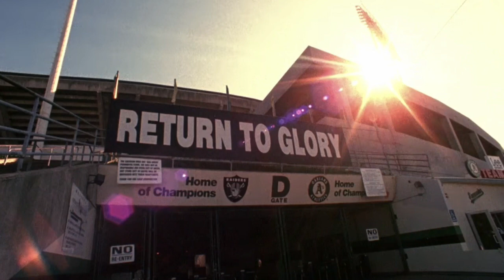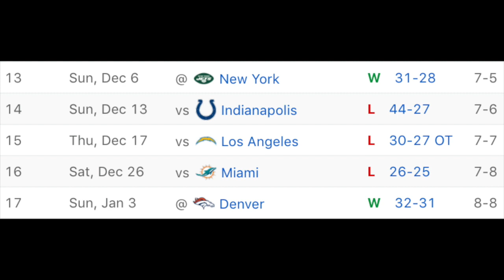Are Jon Gruden & Mike Mayock Running Out Of Time? The State Of The LV Raiders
Going over the stats of the Las Vegas Raiders and what they're done right and wrong since Jon Gruden + Mike Mayock have been together